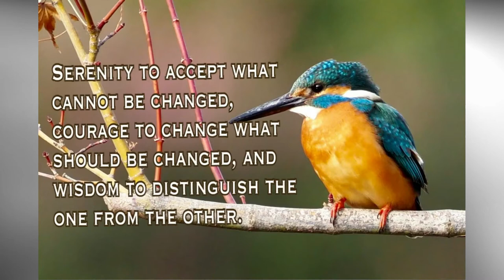[gantsilyo]Paano gumawa ng Face Mask/Simple lang at maganda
In this video I'm going to show you how to crochet a simple Face Mask.To use face mask crochet make sure you used an effective filter,